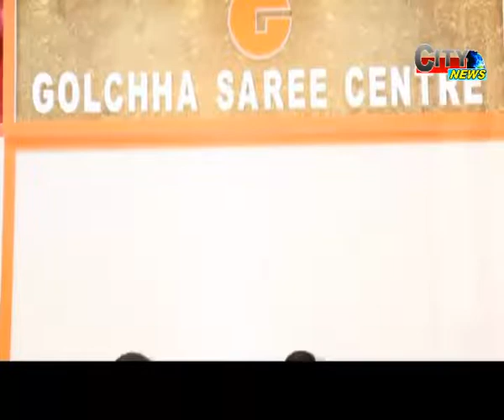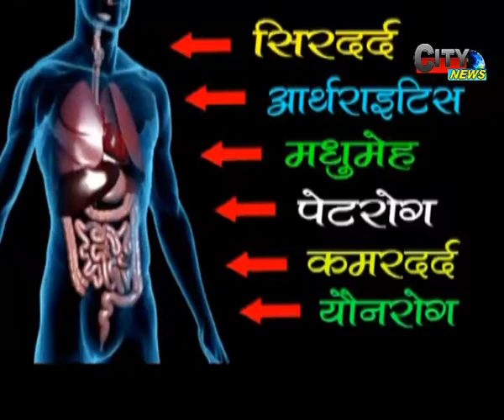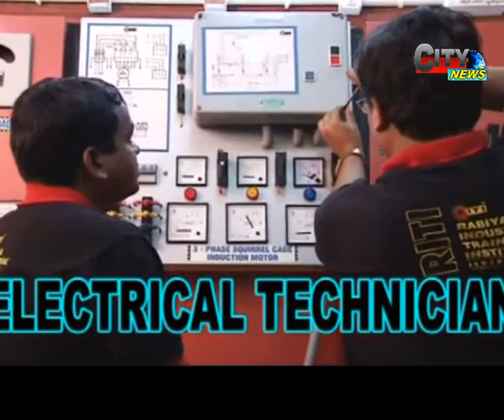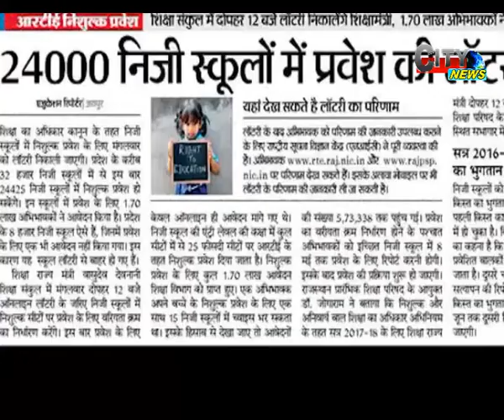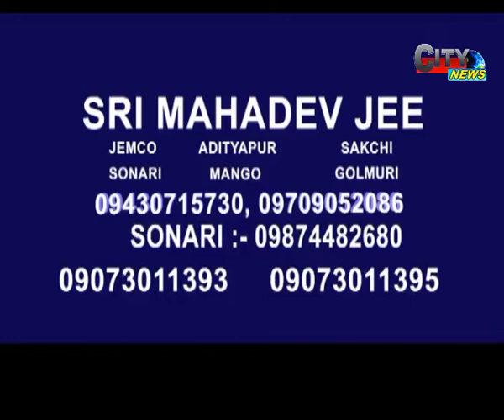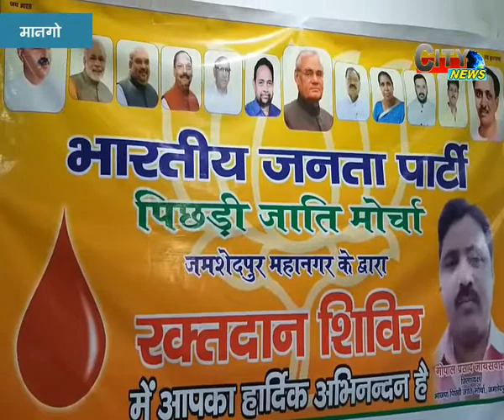CITY NEWS 04 NOV 18